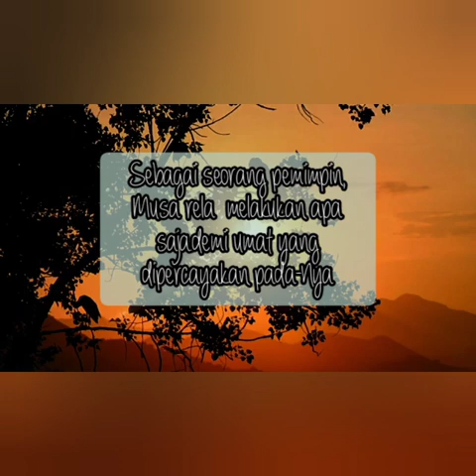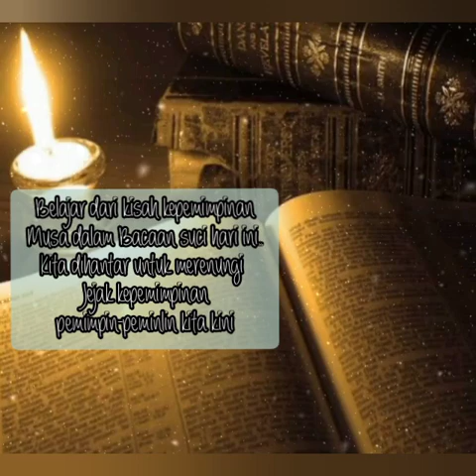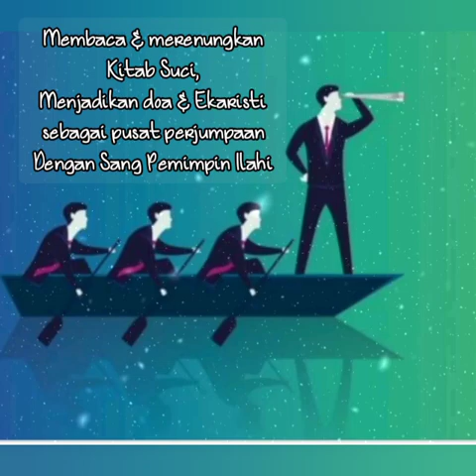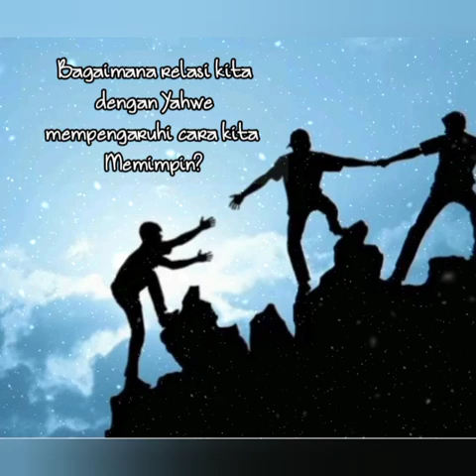Bagaimana Aku Menjadi Pemimpin? - Renungan Rabu, 28 Juli 2021